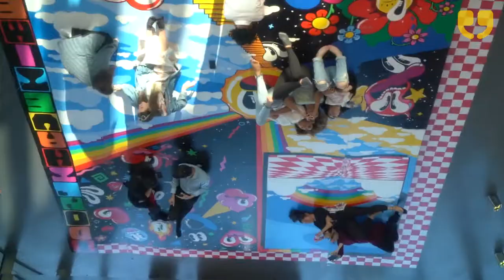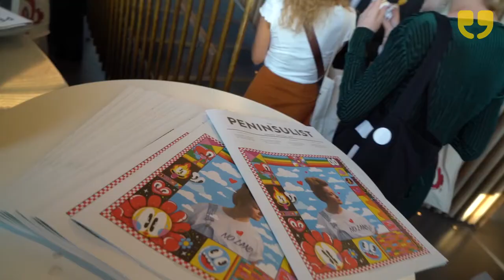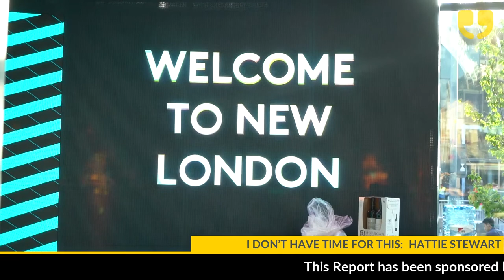I Don’t Have Time for This: Hattie Stewart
NOW Gallery on Greenwich Peninsula announces I Don’t Have Time For This by visionary artist/illustrator Hattie Stewart, as its very first commission that celebrates the best rising talent in the fields of visual arts and illustration. Free to view from 16th May – 25th June, NOW Gallery invites Stewart into the space to explore her own vision as part of its on-going dedication to showcasing one-off experimental art and design. Commissioned by Kaia Charles, NOW Gallery’s Cultural Curator, this new exhibition of Stewart’s work will allow the viewer the opportunity to engage with it like never before. Fully immersive, I Don’t Have Time For This invites viewers to participate intimately with Stewart’s legendary doodle-bombing illustrations, becoming part of an illustrated fantasy world that results in a short and memorable break from reality.

Jackie Adedeji and Sam Davis report for WinkBall